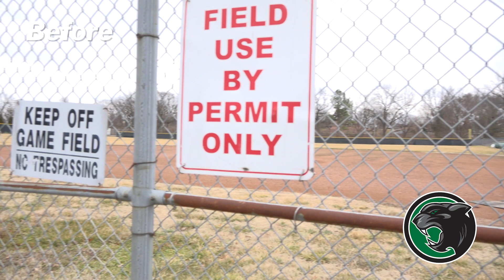Completed Prop S project: Mehlville High School baseball and softball fields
Construction to make the baseball and softball fields at Mehlville High School safer for student-athletes is complete! The work included new dugouts, netting, fencing and sprinklers, as well as improved ADA accessibility. The baseball field was also relocated due to a storm drain that created a safety hazard in the outfield.

The Oakville High School baseball and softball field received similar upgrades during the 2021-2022 school year.  These upgrades were funded by our community’s support of Prop S. In addition to this work, all schools in Mehlville School District are receiving safer entrances through Prop S. Thank you to our community for helping to make our schools safer for students and staff.

to view completed Prop S projects and estimated completion dates for ongoing and upcoming work!